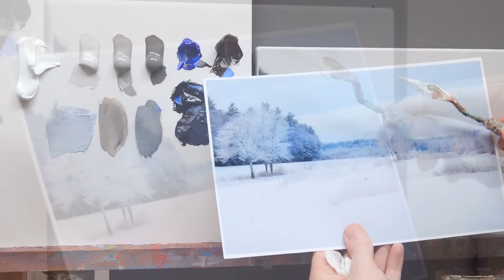How to Paint an Impressionistic Snowscene in Acrylics - (Part 2 of 2) HD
Part 2 of 2
Snow.
It can seem a tricky subject to capture.
Is it white? Is it blue? How do you paint it to look soft, or darken it without it looking dull?
Having a ‘less is more’ approach to your palette can reflect the colours of Winter absolutely perfectly – without getting complicated.
This step-by-step painting tutorial by Artist Will Kemp shows you how to create an impressionist snowscene with Acrylics and develop your landscape painting techniques.